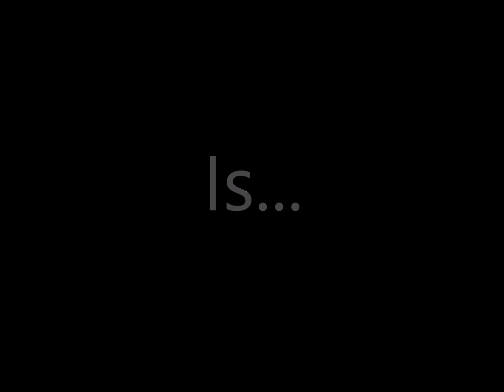Top 10 TV Shows of All Time 4